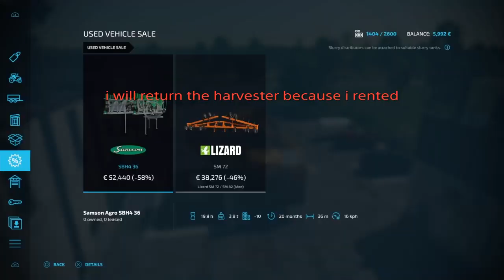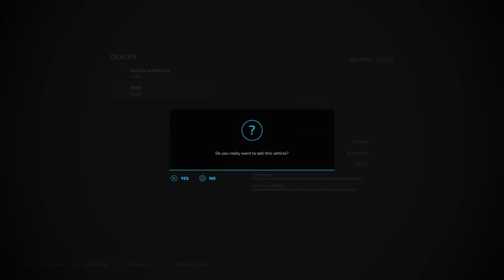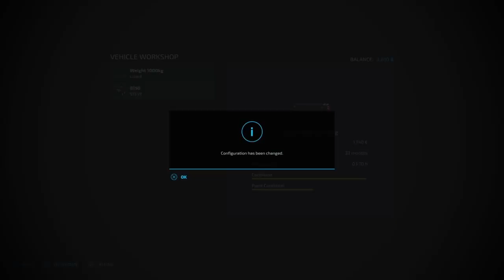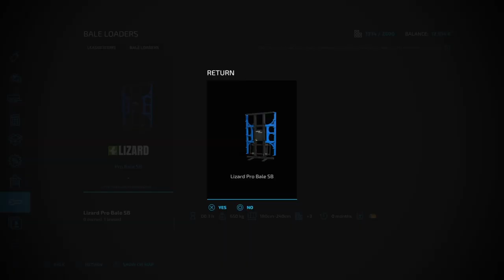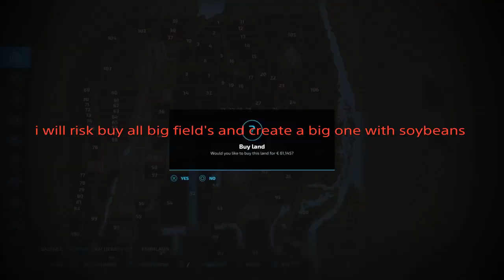OUR FIRST BALE'S !!! Farming Simulator 22 Premium Edition Zielonka From Scratch | Episode 6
Watch: AT/youtube